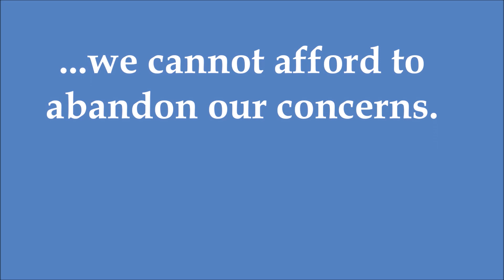Why don’t you speak Hindi? Former M.P. Ali Anwar asks CPI General Secretary Com. D. Raja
IFSC Code:  SBIN0010441
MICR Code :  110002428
Swift Code: SBININBB548
Google Pay / Pay Phone / Bhim UPI / PTM number:
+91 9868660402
Pal Pay ID: @abhaykumarjnu
Abhay Kumar is an independent journalist and writer. He is currently teaching Political Science as Guest Faculty at NCWEB, University of Delhi and Urdu language to a group of students and researchers. In 2020, he earned his PhD from Centre of Historical Studies, Jawaharlal Nehru University (JNU), New Delhi. His doctoral thesis was on Modern State, Secular Law and Minorities: The Cultural Politics of All India Muslim Personal Law 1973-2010. Earlier, he completed his Masters of Philosophy (Modern History) and Masters (International Relations with specialization in Politics) from JNU. He worked as a Delhi-based reporter with The Indian Express for almost one and half year after having studied Journalism from The Indian Institute of Mass Communication, New Delhi. He has a flair for writing and his articles have appeared in several reputed magazines, newspapers and web portals. They include 'Seminar Magazine, The Book Review, Forward Press, Mass Media, Milli Gazette, Two Circles.net, Countercurrents.org, Pioneer, Dainik Bhashkar, Dainik Jagran, India Today (Hindi), Inquilab, Siasat, Dawat Weekly, Wire (Urdu). Broadly, he is interested in Minority Rights, Social justice, Media and Political and Social Thoughts.